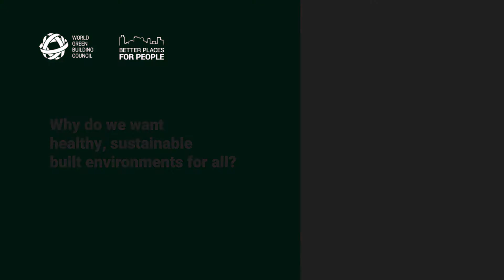Why do we want healthy, sustainable built environments for all?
Cristina Gamboa, CEO of WorldGBC, explains why health and wellbeing is a fundamental right for everyone, everywhere.